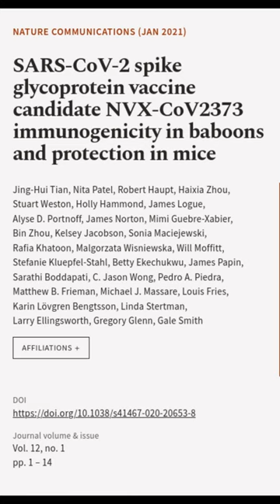SARS-CoV-2 spike glycoprotein vaccine candidate NVX-CoV2373 immunogenicity in baboons... | RTCL.TV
### Keywords ###

### Article Attribution ###
Title: SARS-CoV-2 spike glycoprotein vaccine candidate NVX-CoV2373 immunogenicity in baboons and protection in mice
Authors: Jing-Hui Tian, Nita Patel, Robert Haupt, Haixia Zhou, Stuart Weston, Holly Hammond, James Logue, Alyse D. Portnoff, James Norton, Mimi Guebre-Xabier, Bin Zhou, Kelsey Jacobson, Sonia Maciejewski, Rafia Khatoon, Malgorzata Wisniewska, Will Moffitt, Stefanie Kluepfel-Stahl, Betty Ekechukwu, James Papin, Sarathi Boddapati, C. Jason Wong, Pedro A. Piedra, Matthew B. Frieman, Michael J. Massare, Louis Fries, Karin Lövgren Bengtsson, Linda Stertman, Larry Ellingsworth, Gregory Glenn ,and Gale Smith

### Video Timestamps ###
0:00:00 - Summary
0:00:14 - Title
0:00:19 - End